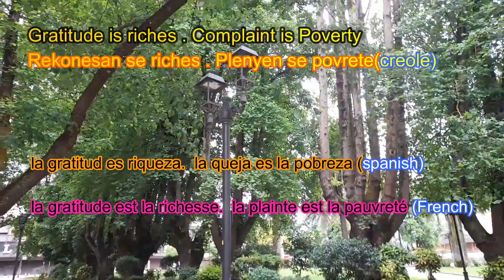Ecclesiastes 3 v 1: 8 | Time for everything | Eclesiaste 3| tiempo para todo Temps pour tout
Spread the bright side of life no matter what happens . Gratitude Faith Happiness . Thank you so much for your loves and supports .